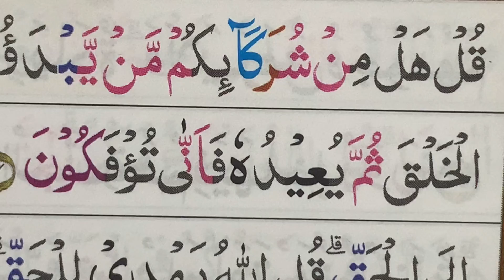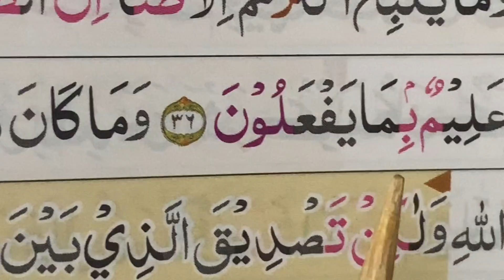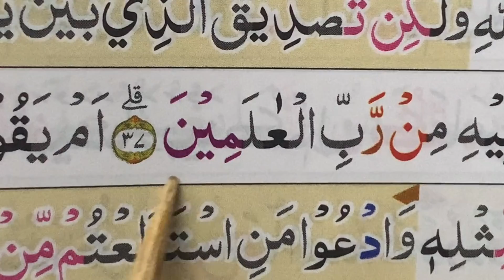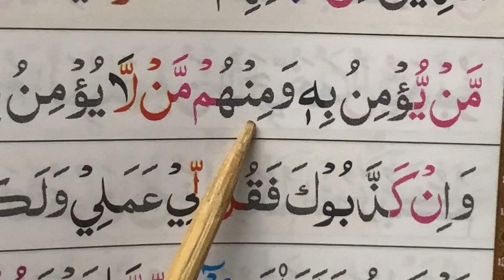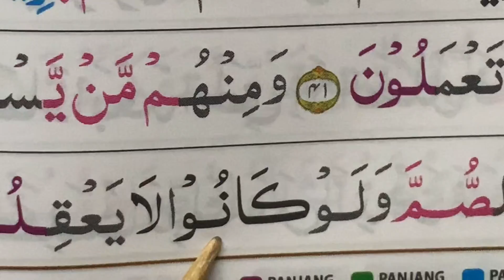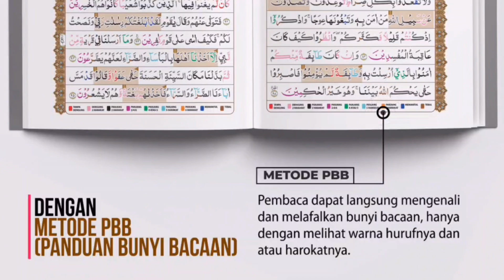Ngaji surah Yunus Part 4 harus sabar biar bagus bacanya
Ngaji surah Yunus Part 4